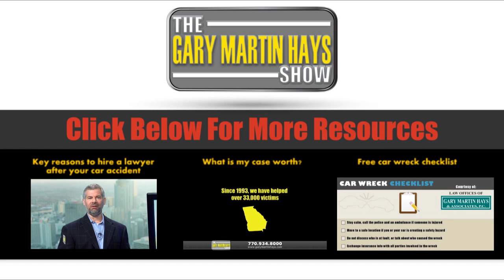Law Offices of Gary Martin Hays Commercials: Have you or a loved one been injured in an accident?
to learn more.

If you have been injured in a car accident in Georgia, the stakes are high. The Law Offices of Gary Martin Hays & Associates are a team of highly professional lawyers who fight for the rights of car wreck victims in the state of Georgia.

Atlanta Personal Injury Lawyer Gary Martin Hays fights for your rights!